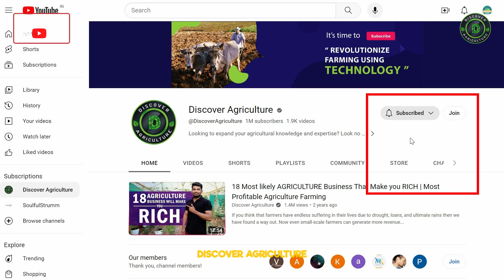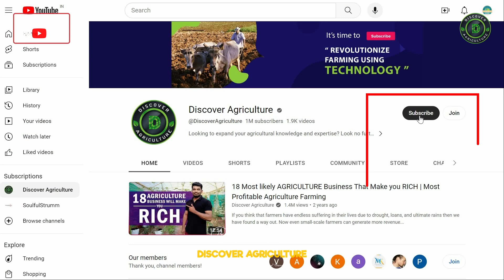Agriculture Drones: Spraying, Seed Sowing, Crop and Livestock Monitoring, Surveying & Analysis Drone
Explore the cutting-edge world of Agriculture Drones in our latest video! Discover Agriculture takes you on a journey through the incredible capabilities of drones, from precise spraying to seed sowing, and the revolutionary impact on crop and livestock monitoring. Get ready for an in-depth analysis and surveying of how these high-tech drones are transforming modern agriculture.

🔍 Key Highlights:
- Uncover the efficiency of drone spraying techniques, minimizing environmental impact.
- Witness advanced seed sowing methods for optimal crop growth.
- Dive into the realm of real-time livestock monitoring for enhanced farm management.
- Gain insights into drone surveying and analysis, revolutionizing precision agriculture.

If you found this exploration of Agriculture Drones fascinating, show your support by giving this video a thumbs up!

0:00 Agriculture Drones
0:29 Introduction
0:49 Mapping and Surveying Drones
1:12 Spraying Drones
1:34 Crop Monitoring Drones
1:52 Livestock Monitoring Drone
2:12 Weather and Environmental Analysis Drones
2:33 Planting Drones
2:48 Conclusion
3:43 Bottom line